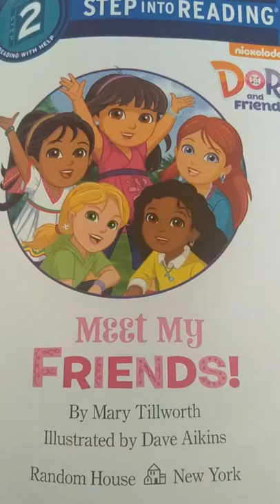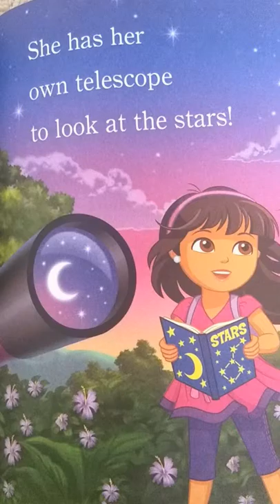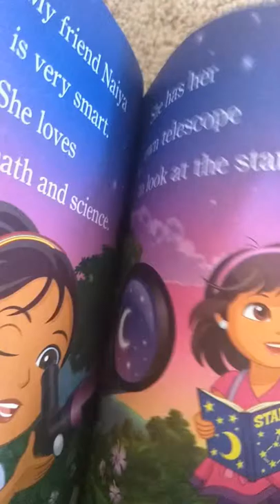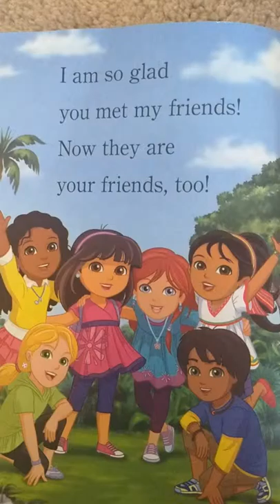Dora And Friends: Meet My Friends!